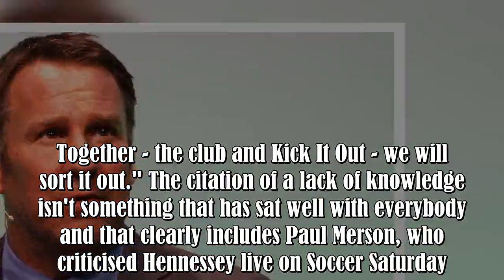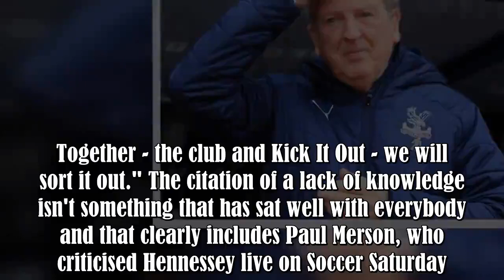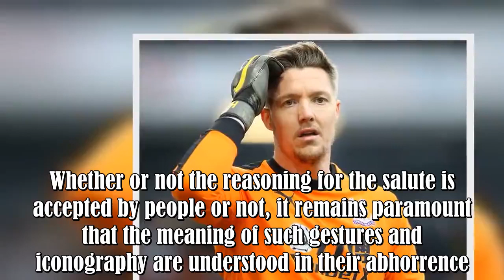Paul Merson criticised Wayne Hennessey over 'Nazi salute' controversy on Sky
There has been plenty of controversy surrounding Wayne Hennessey this week.A photo emerged in January of the Crystal Palace goalkeeper appearing to make a Nazi salute during a team meal - raising his right arm upwards and putting his land hand above his mouth.After the image was uploaded to Instagram by teammate Max Meyer, Hennessey pleaded his ignorance and claimed he was 'trying to shout at and to catch the attention of the waiter.' However, that didn't prevent an investigation from the Footba .